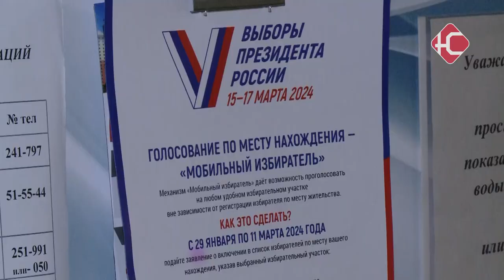Информирование предстоящих выборов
В следующем месяце по всей стране пройдет одно из главных событий этого года. Оставить свой голос за одного из кандидата на пост Президента Российской Федерации - это не только право человека, но и его гражданский долг. Уже сейчас обходчики участковой избирательной комиссии начали реализовывать проект «ИнформУИК». Представители УИК информируют жителей Нефтеюганска о датах и времени проведения голосования, местах нахождения избирательных участков, а так же о кандидатах на пост Президента Российской Федерации.
«Наша задача - ознакомить наших граждан с предстоящими выборами. То есть напомнить, что с 15-го по 17-е марта у нас пройдут выборы Президента России. Мы предлагаем ответить на некоторые вопросы. Мы предлагаем несколько вариантов голосования, либо на избирательном участке, либо на дому, либо "Мобильный избиратель».